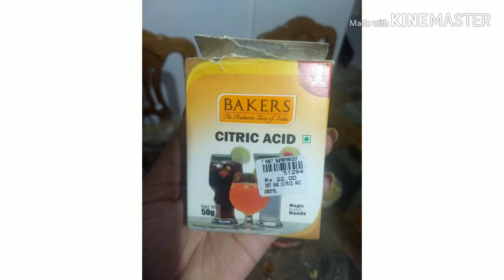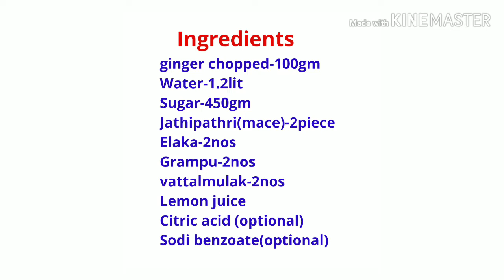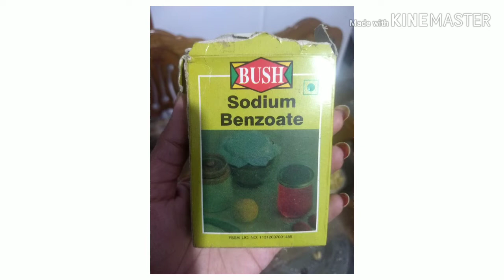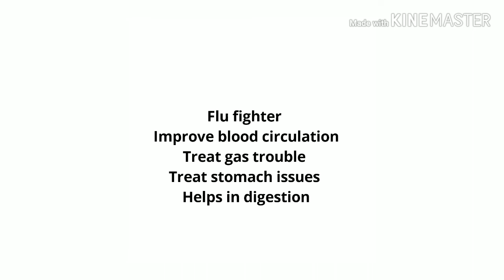വെറും 2 ദിവസത്തിൽ Wine/ Instant Ginger wine recipe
Wine is a fermented alcoholic beverage made from fruits, vegetables or starch .This video contains a instant Ginger wine recipie without alcohol .

Christmas wine
Instant wine
Non alcoholic wine